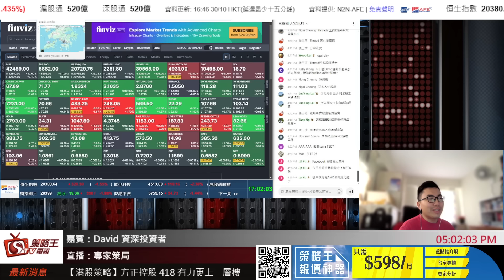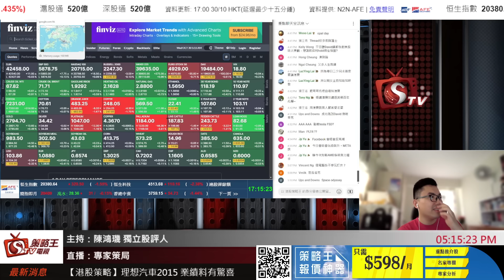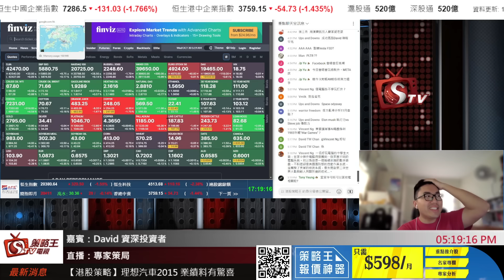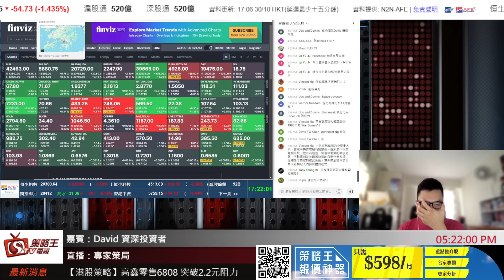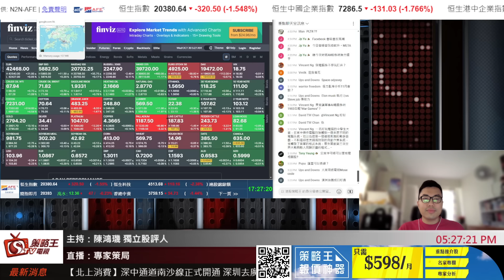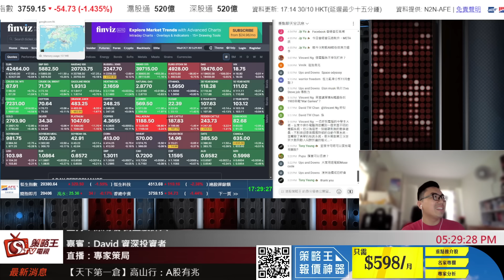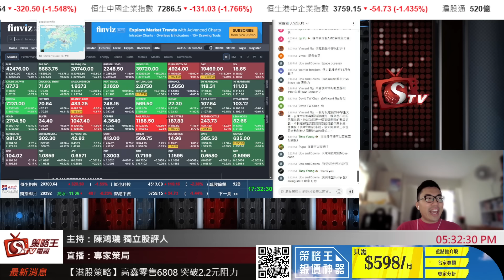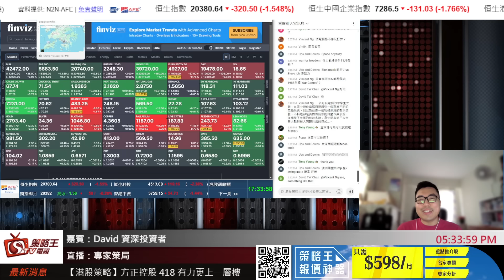用AI去做實驗可以加快研究既過程？冇內部資訊根本做唔到準確既預測！｜專家策局｜Henry｜David｜2024年10月30日